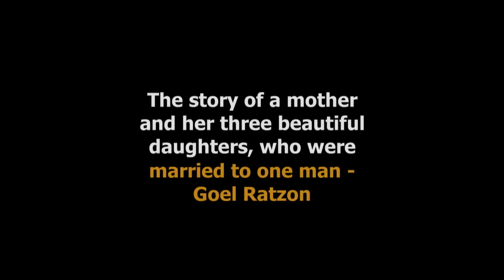Trailer of Etched in My Body - Documentary by Nili Tal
Shuly Barzilay’s story is incredible. Captivated by the charismatic Goel Ratzon, she became his right-hand and fulfilling his every whim. She even convinced her three daughters to become his wives. The first to agree was Sheri, who was only 18, while Ratzon was 50. Then came Ilanit, a 22-year-old divorcee with a child. The last to agree was Galit, aged 14. Now, five years after leaving Ratzon, and after he was sentenced to 30 years in prison, they still struggle to understand why they stayed with him, together with 14 other women and 42 children. But they have no answer.